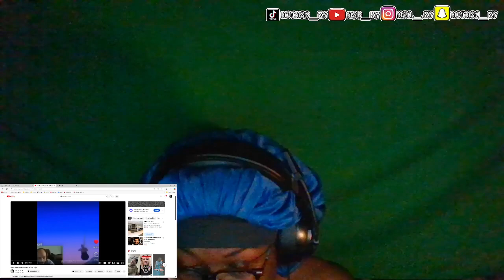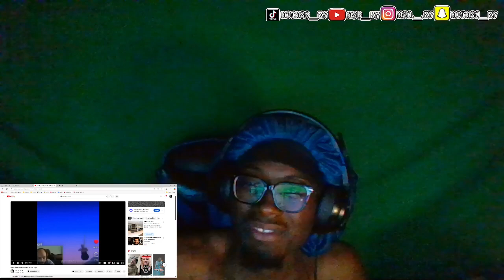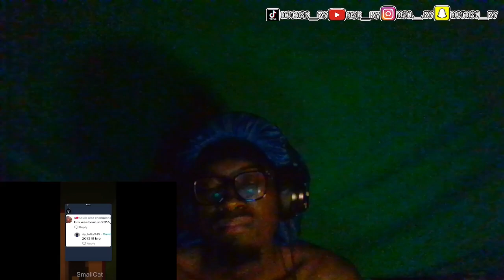THE WATER ALMOST MESS UP MY KEYBOARD😫offensive memes that but if ylyl